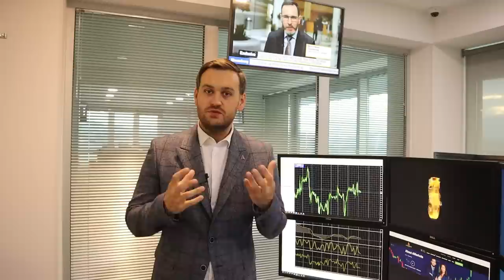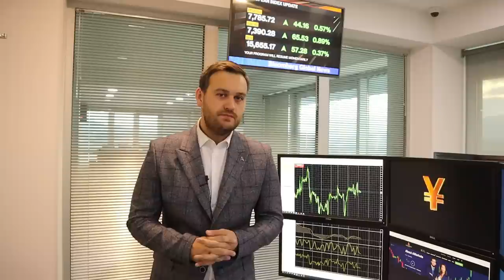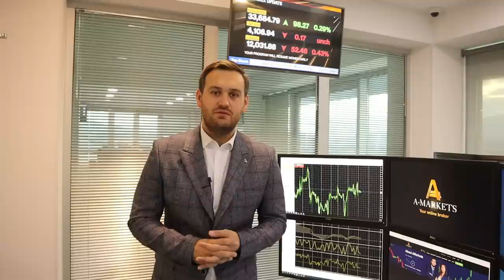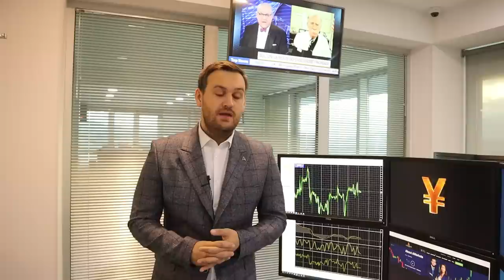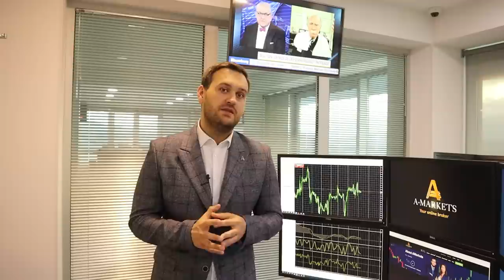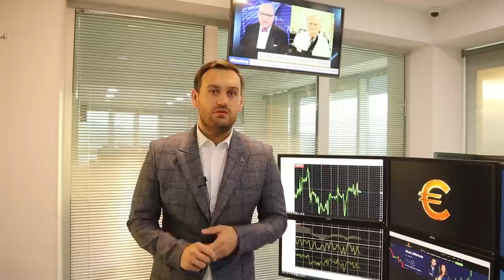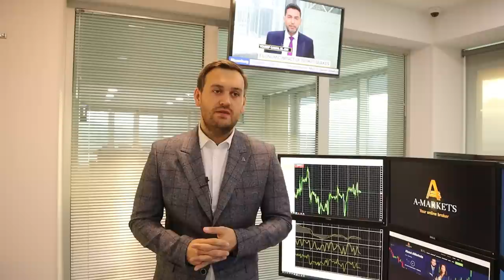Доллар: прогноз на сегодня | AMarkets